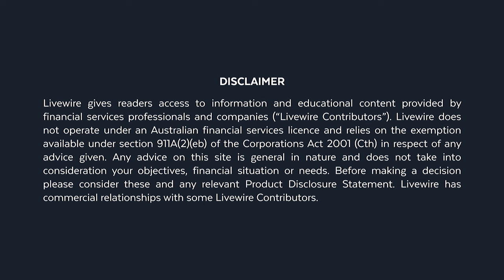The next innovation supercycle is here. Venture capitalist Bobby Yazdani explains what that means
In this wire and excerpt from the Livewire Live discussion with Bobby Yazdani “Forecasting the future for artificial intelligence”, Yazdani explains his take on the supercycle and why AI is the next tech innovation winner.